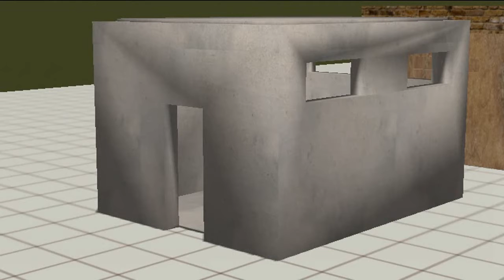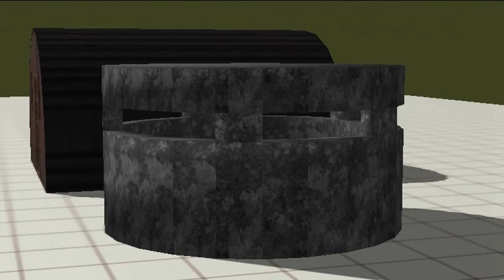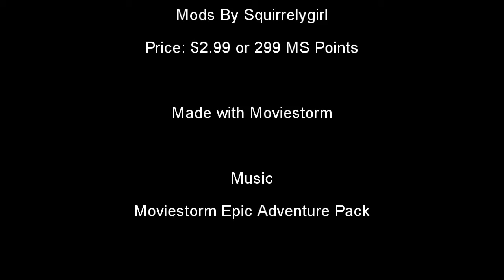WWI Buildings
New Mod Set by Squirrelygirl. WWI Buildings includes 9 mods: 2 Bunkers, 3 Doors, 1 Pillbox, 1 Picket Post, and 2 Tents. Building interiors can be used by actors and props. All mods are resizable and accept user images. Made with Moviestorm 1.3. Price: $2.99 or 299 MS Points.